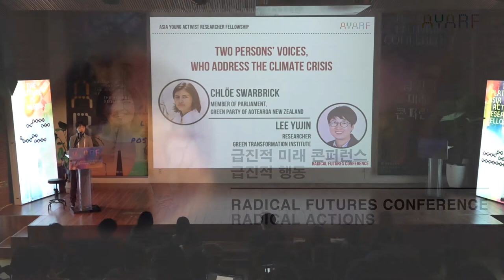급진적 미래 콘퍼런스: 클로이 스와브릭 Radical Futures Conference: Chlöe Swarbrick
'급진적 미래 콘퍼런스'는  '아시아 청년 액티비스트리서처 펠로우십(아야프)'에 참여하는 펠로우뿐만 아니라 다양한 관계자가 청년에 대한 기존 인식을 전환하고 새로운 사고를 형성하도록 한다. 환경/기술/목소리 분야에서 액티비스트리서처로 불릴만한 활동을 하는 연사가 그의 경험을 바탕으로 사회문제, 고민과 도전, 성취와 실패, 그리고 지속을 이야기한다. 콘퍼런스 1부인 진적 동(Radical Actions)에서 액티비스트리서처는 다가오는 문화/사회/경제/정치의 패러다임 변화를 기성세대가 제안하는 정의에서 벗어나 청년이 직접 사회를 구성하고 중요 사안을 결정하는 시대를 설명한다. 이어서, 청년의 미래 권리를 증명하는 급진적인 사례를 살펴본다. 국내외 액티비스트리서처의 경험과 지식을 바탕으로, 이미 미래가 현재 우리 발끝에 있음을 발견하고, 아야프의 사회적 미션을 선포한다.

'Radical Futures Conference' is meant to encourage not only the participating fellows, but also the diverse stakeholders in attendance, to explore and adopt new paradigms and thinking on young people. The activist researchers, who are engaged in activist research on the environment/technology/voices, will share their experiences and how those experiences have shaped their views on social issues, questions and challenges, achievements and failures, and determination to continue. The goal is for all participants to understand how, by outgrowing the established cultural, social and economic paradigms; young people could redefine their society and make important decisions. The conference will also feature cases of radical actions taken by the activist researchers to advocate the rights of the future generations. The experiences and knowledge shared by participants from all around the world will awaken participants to the fact that we are already facing the future, and join the declaration of the AYARF's Social Mission.